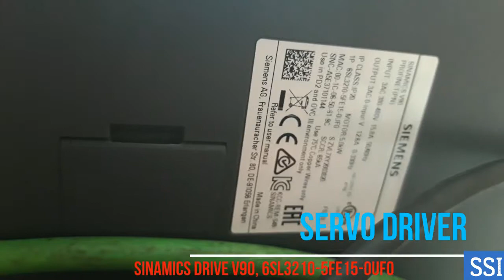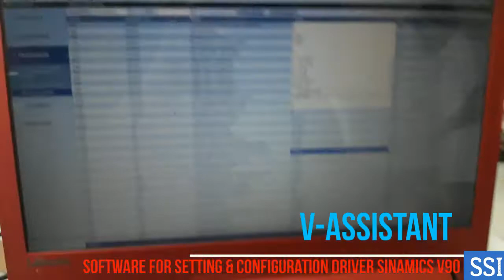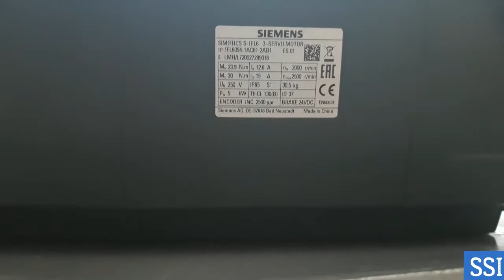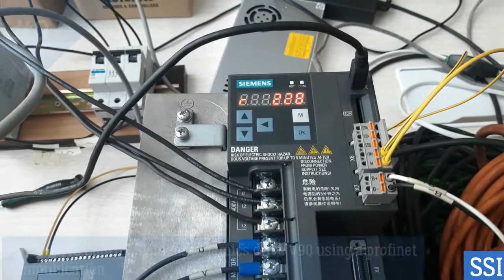1 Setting & configure Siemens sinamics drive V90 with V Assistant & PLC S7 1214C Tia Portal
SSI make setting  & configure for siemens sinamics drive V90 series with V-Assistant and Tia Portal connected with PLC S7 1214C as main controller for profinet communication.

Next video, How to control Sinamics Driver V90 from PLC S7 1214 and HMI KTP 700 basic for profibus topology.